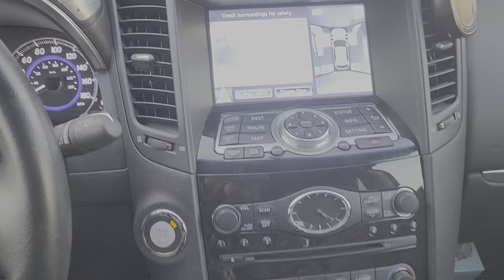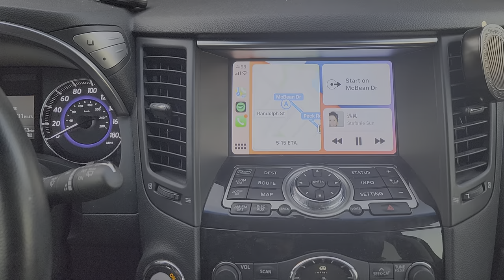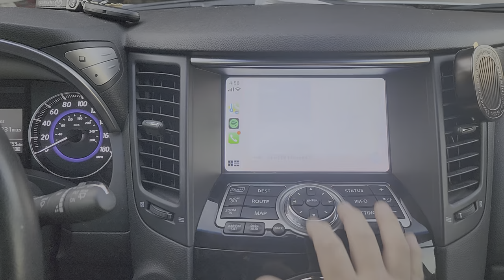2011-2018 Infinity QX70 upgrade retrofit installation apple carplay